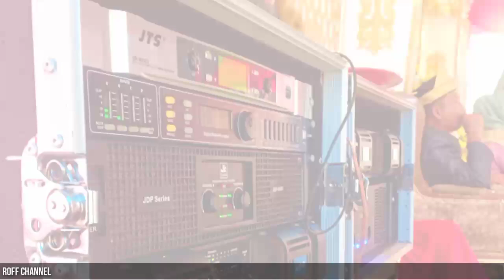instrument lima menit lagi,Penjalang entertainment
penjalang entertainment live dusun tanjung kurung ,tanjung sakti,kab lahat
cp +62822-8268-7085